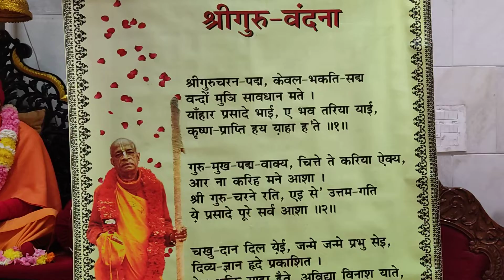Guru Puja Kirtan Chippiwara ISKCON 23.1.2022